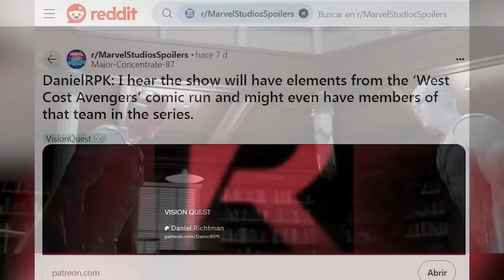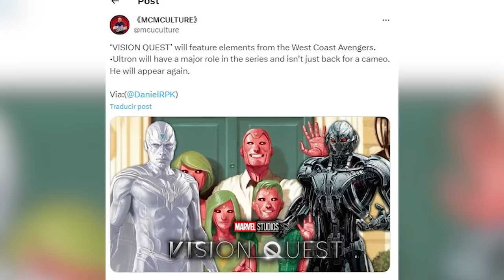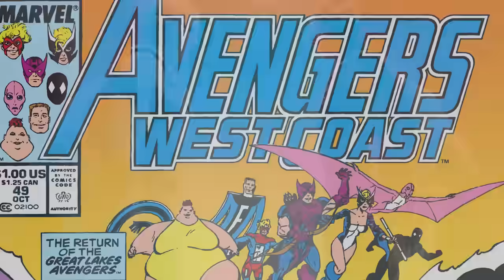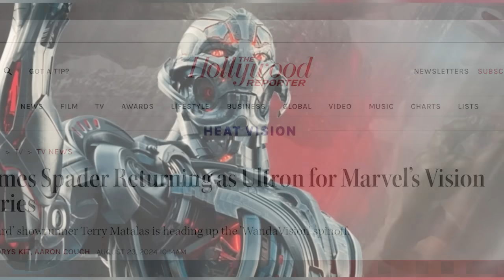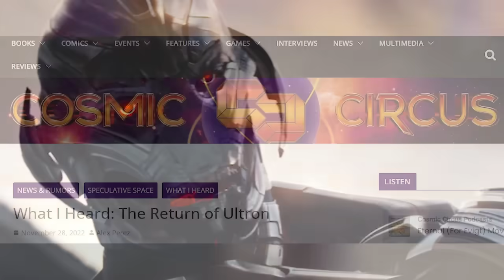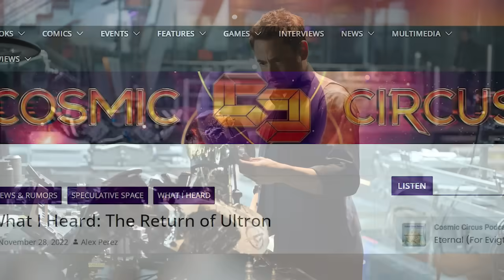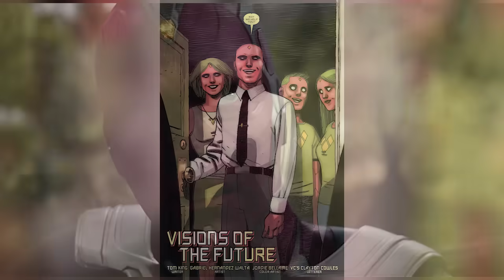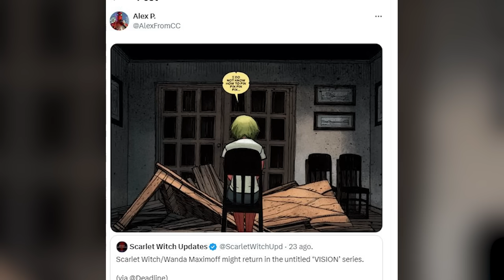¡VUELVEN! ¡Wanda, Ultron y los Avengers en Vision Quest! – Marvel -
Descubre todo lo que se ha revelado de la próxima serie de Vision Quest que produce Marvel durante 2025, con los regresos confirmados de Vision Blanco, Ultron, los Avengers del Oeste (West Coast Avengers) y hasta la mismísima Wanda Maximoff la bruja escarlata todo tras los sucesos de Wanda Vision y Doctor Strange 2 en la nueva fase de Marvel en esta serie de Disney +.

¿Qué es lo que más te emociona de Vision Quest? Aquí un video que seguramente te interesará: